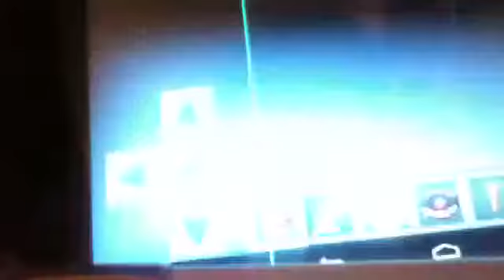MCPE 0.13.0 And Upcoming Q&A